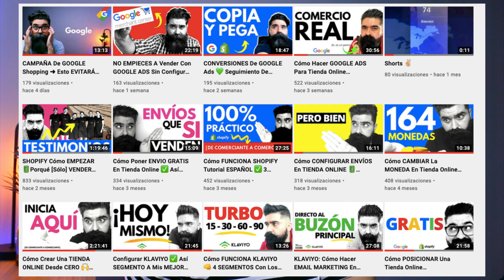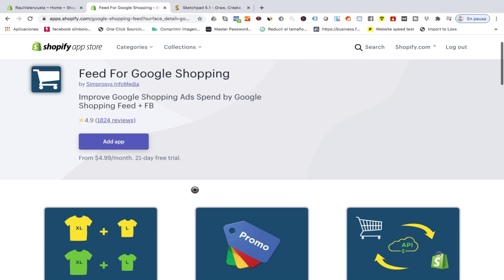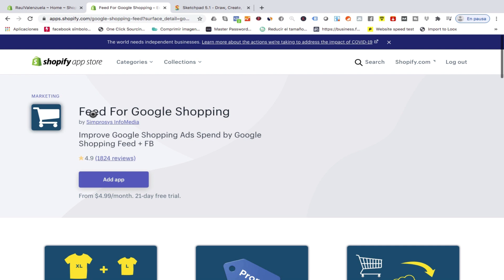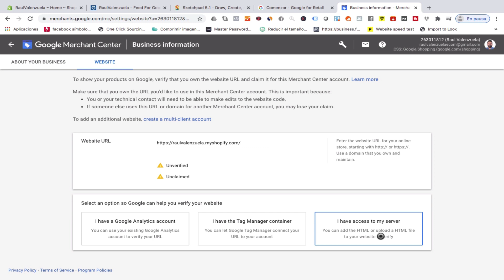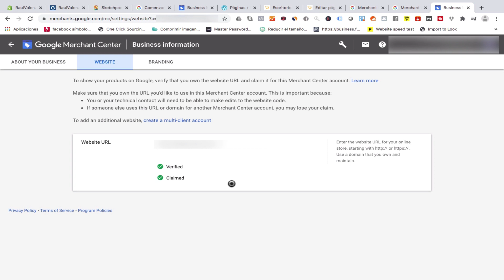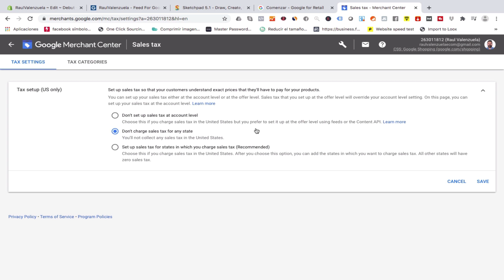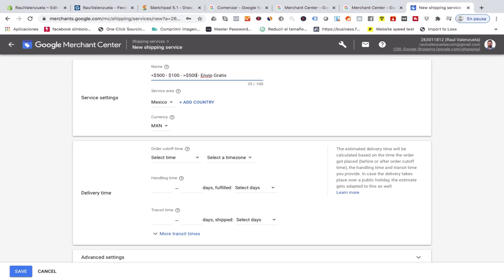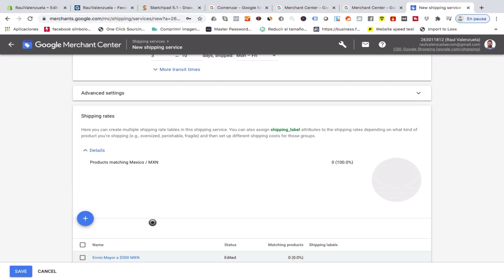🥇 Tutorial De GOOGLE MERCHANT CENTER Shopify ➜ [ EXPLICADO Como Si Tuviera 8 AÑOS ]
⫸DE COMERCIANTE A COMERCIANTE⫷ Tutorial De GOOGLE MERCHANT CENTER Shopify

00:00 Qué Es Google Merchant Center
02:20 Cómo Funciona Google Shopping
03:42 Qué Aplicación Instalar Para Sincronizar Feed De Productos Entre Merchant Center y Google Shopping
05:45 Cómo Configurar Merchant Center
07:50 Cómo Verificar y Reclamar Dominio Para Sincronizar Merchant Center
10:31 IMPORTANTE
11:15 Cómo Evitar Que Google Desactive Tus Feeds (y porqué es importante)
14:45 Cómo Conseguir Costos Por Clic Más Bajos En Google Shopping
17:33 Por Último

⭐⭐⭐ CURSO DE ECOMMERCE ⭐⭐⭐
 Estructuras Para Ecommerce

(En preventa por tiempo limitado)

📌 HERRAMIENTAS PARA ECOMMERCE QUE UTILIZO📌

📌 Enlace de prueba gratuito de 14 días de Shopify en Español

💥 LOS LIBROS QUE RECOMIENDO LEER ¡YA!

💥 FOUR: El ADN secreto de Amazon, Apple, Facebook y Google
💥 ¡Sálvese quien pueda!: El futuro del trabajo en la era de la automatización
💥 Analítica Web 2.0: El arte de analizar resultados y la ciencia de centrarse en el cliente
💥 Nunca pares

El comercio electrónico no es sencillo, pero algo que caracteriza a los que triunfan de los demás, es que nunca se rinden. Esta industria está en auge en este momento y nunca ha habido un mejor momento para comenzar y ganar dinero.

De igual manera, si has encontrado de utilidad la información en este video, te invito a suscribirte a mi canal, compartirlo con alguien más que le interese o dejarme un like o comentario para de esta manera saber que contenido consideras más valioso 😀

¡Adelante!